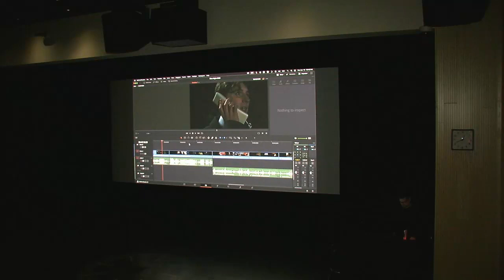Confederation College film students show off their work